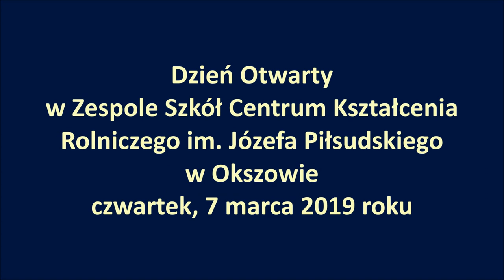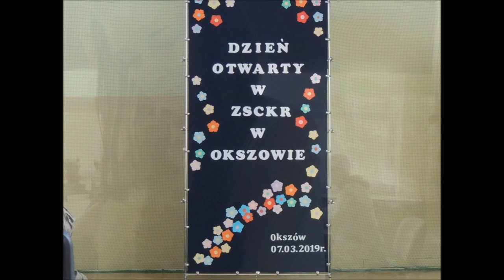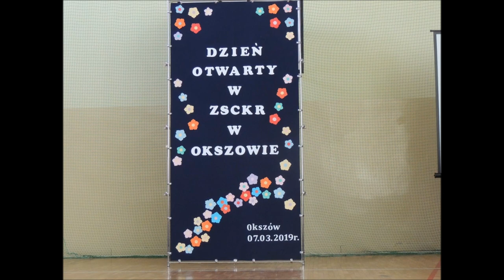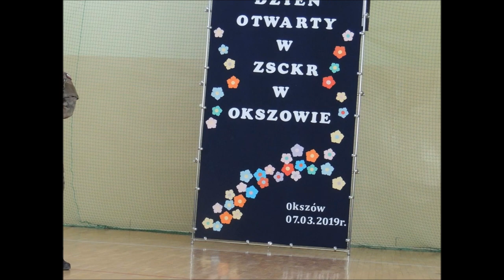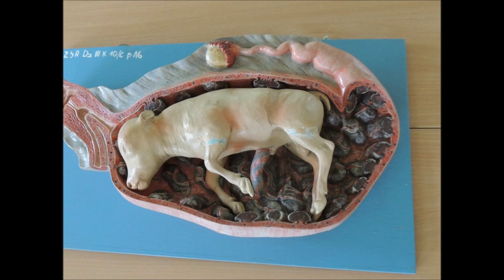Dzień Otwarty w ZSCKR, 7 marca 2019 roku.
Fotograficzna relacja w przebiegu Dnia Otwartego w ZSCKR Okszów.